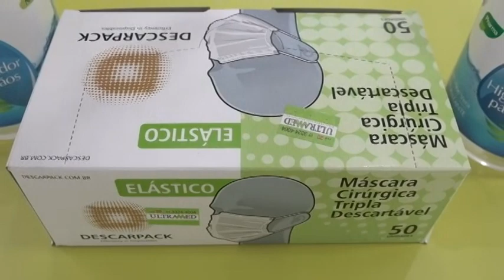VENDAS MÁSCARAS CORONA VIRUS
Corona Virus- Farmácias registram aumento na procura por máscaras e álcool gel- como proteção  preventiva.